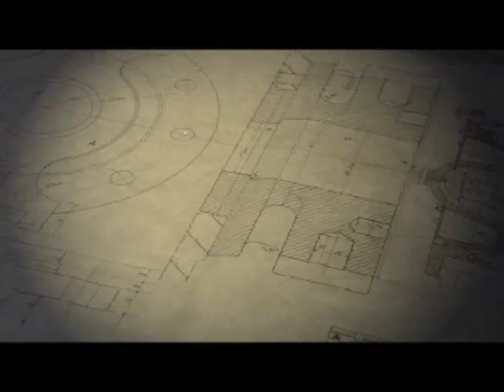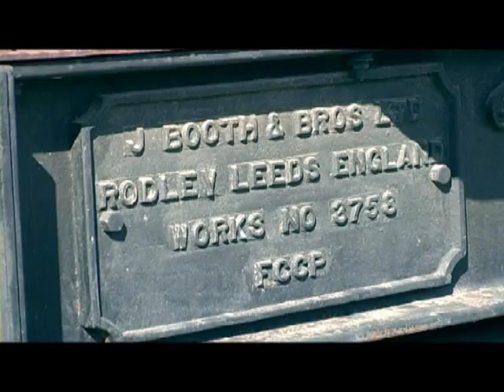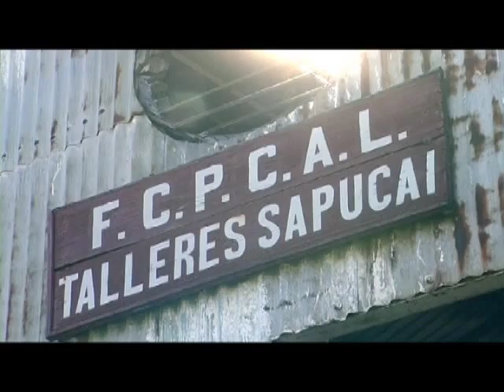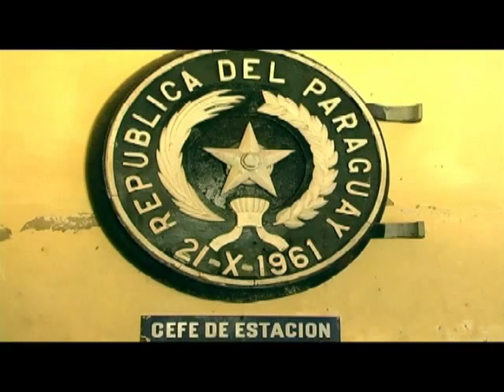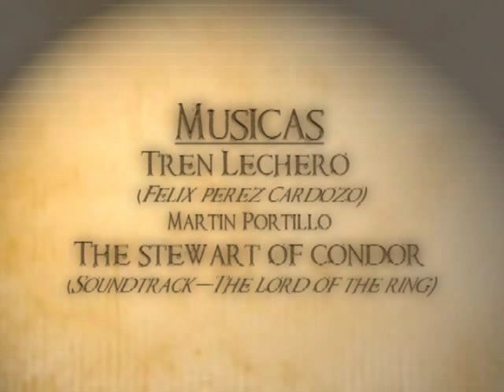Sapucay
La ciudad de Sapucai está ubicada al norte del Departamento de Paraguarí, a 85 km de la ciudad de Asunción, en donde se funden los confines del Valle Yarigua'a y la Cordillera de los Altos, es una mágica conjunción de historia y bellezas naturales, pues, algunos años después de la Guerra contra la Triple Alianza, esta ciudad fue escogida para albergar el Taller más importante del Ferrocarril del Paraguay. La Colonia Inglesa presentó un aporte importante en los trabajos de extensión del servicio ferroviario y se propuso adecuar su permanencia en el lugar con las exigencias vitales de la época, que no existían en otros centros urbanos del país.